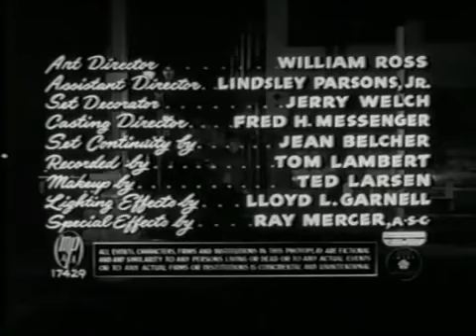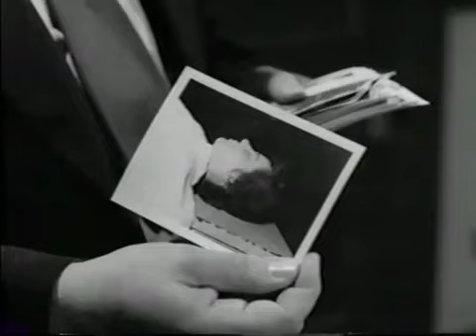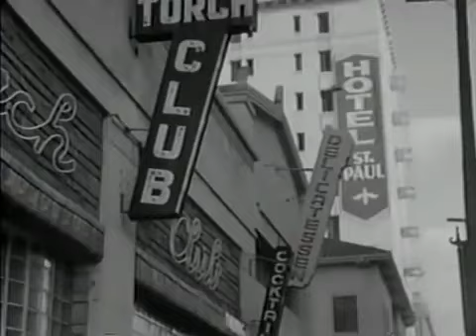Finger Man 1955 Thriller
Finger Man is a 1955 American crime film noir directed by Harold D. Schuster starring Frank Lovejoy, Forrest Tucker and Peggie Castle .